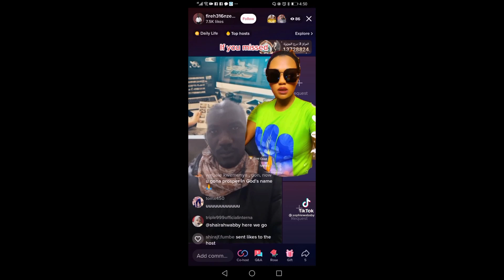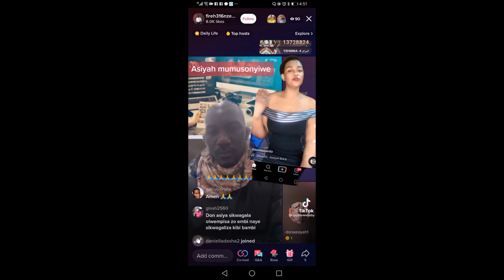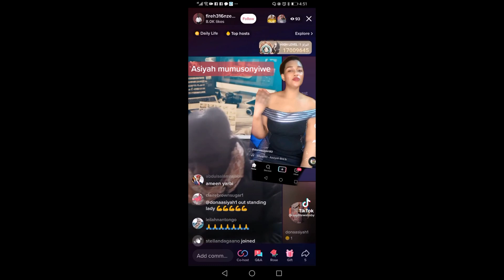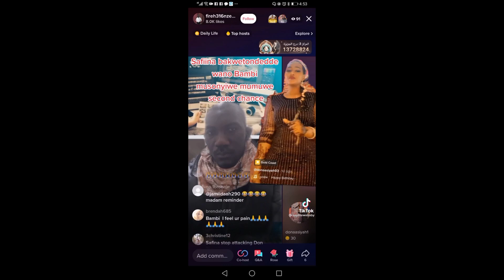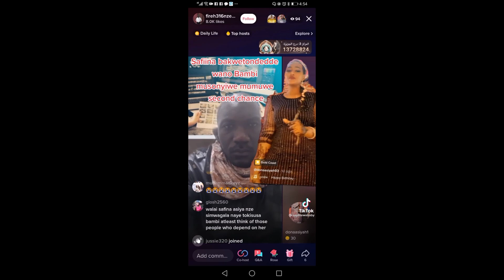Don Asiya Yetondedde Bakadaama Bonna Asaba Bamusonyiwe